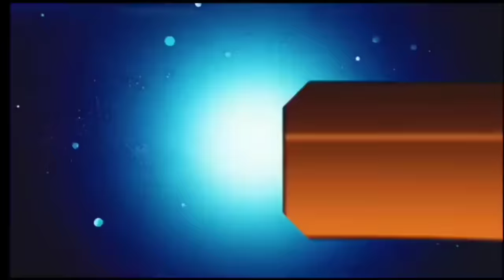आज 22 अप्रैल 2024 झारखंड की ताजा खबर।। Today Jharkhand News, Jharkhand Breaking News Champai Soren